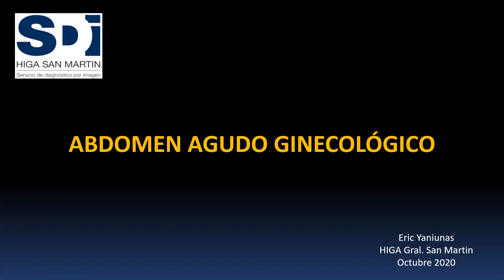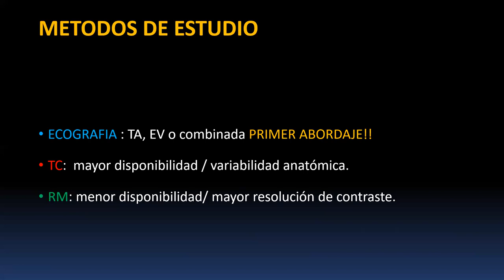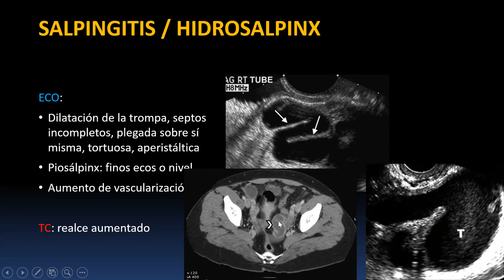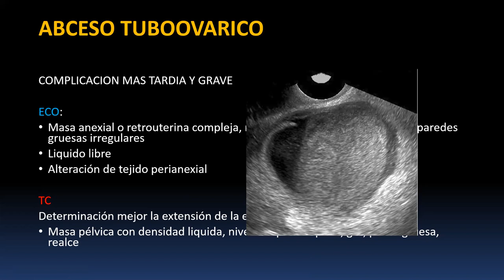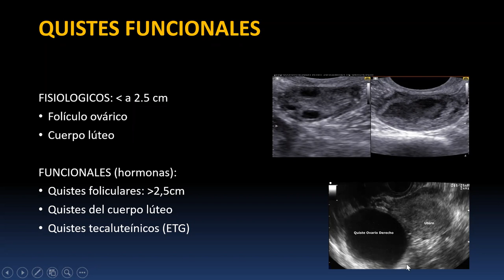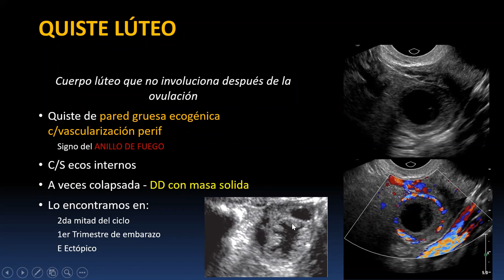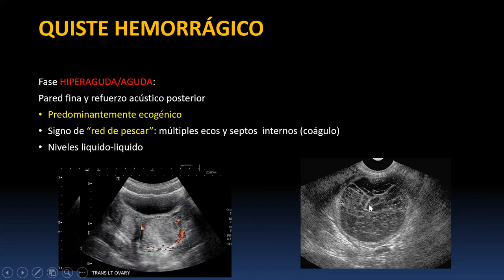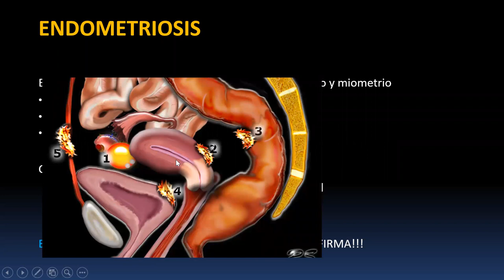Abdomen Agudo Ginecologico (Parte 1)